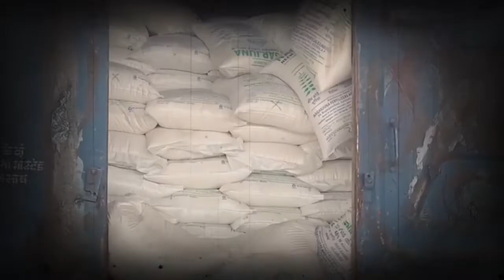जबलपुर - किसानों के हक़ का सरकारी यूरिया गायब हो गया , भड़क गए मुख्यमंत्री